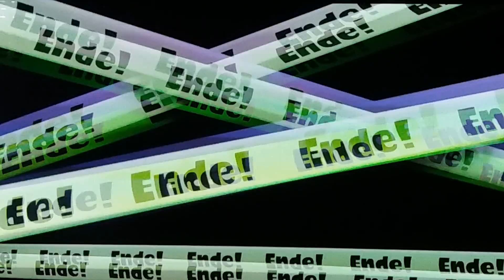Der .52 Gallon Deko Splatoon #35